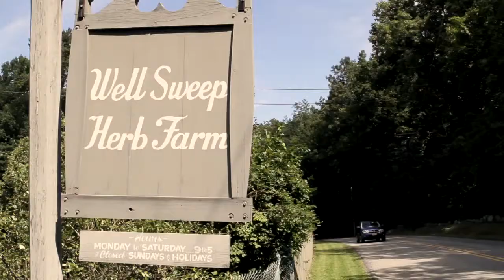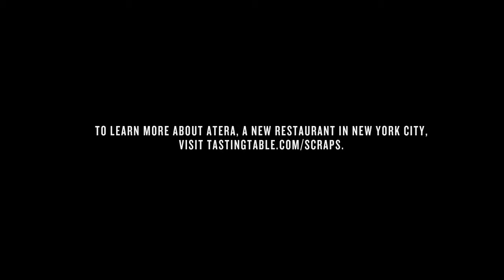Foraging with Matt Lightner HD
Matt Lightner of Atera in NYC discusses foraging for fresh herbs at local New York farms